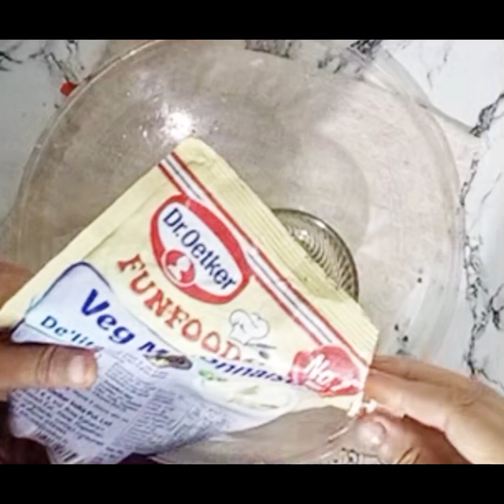चिकन टिक्का ब्रेड पॉकेटChicken Tikka Bread Pockets@amaansiscooking8238